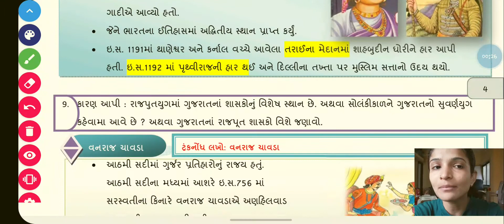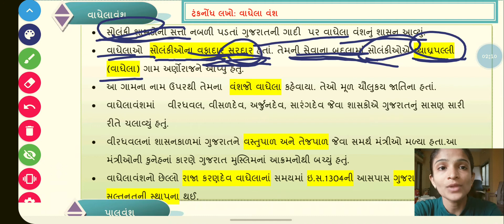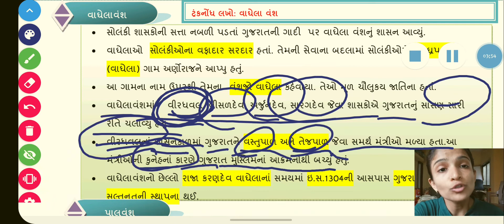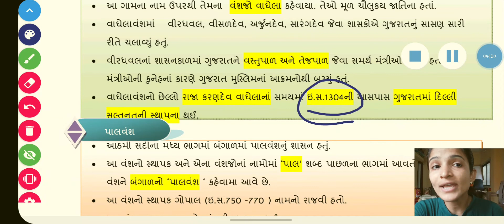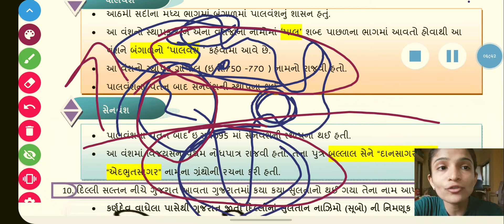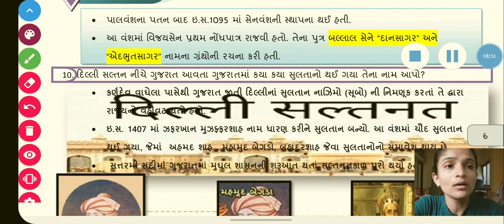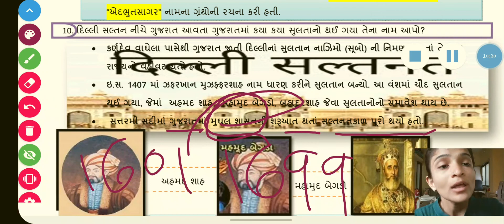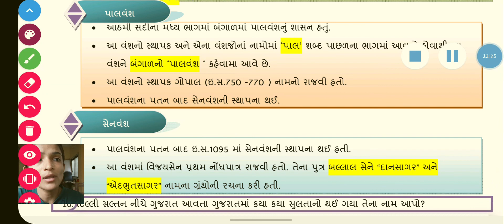ધોરણ ૭ । સામાજીક વિજ્ઞાન । પ્રકરણ ૧ રાજપુત યુગ : નવા શાસકો અને રાજ્યો । ભાગ ૪